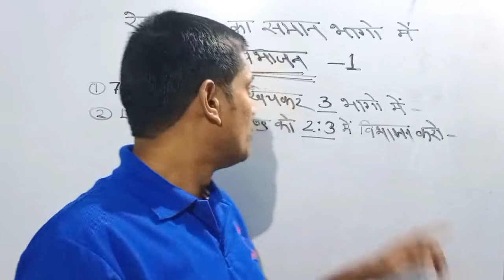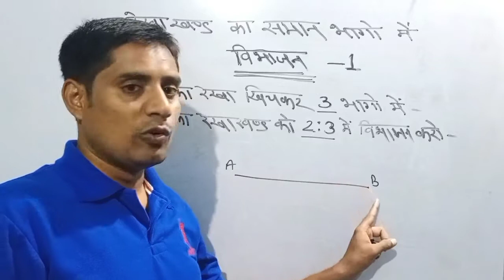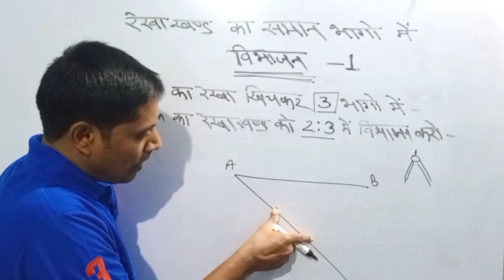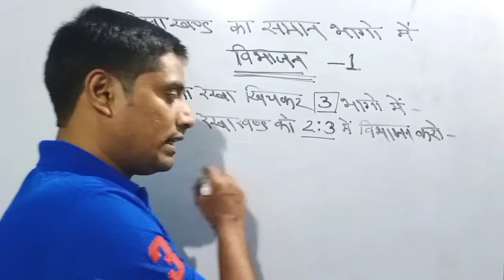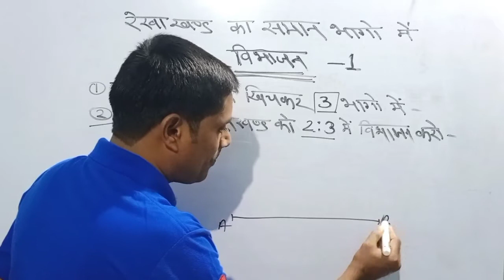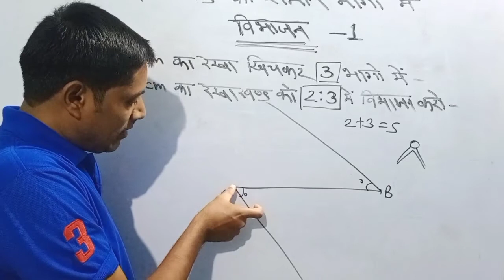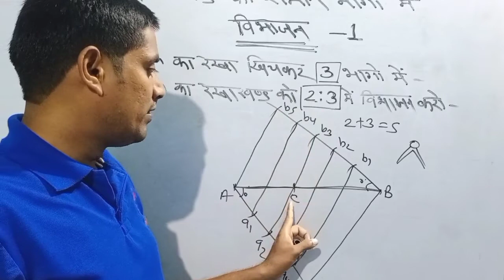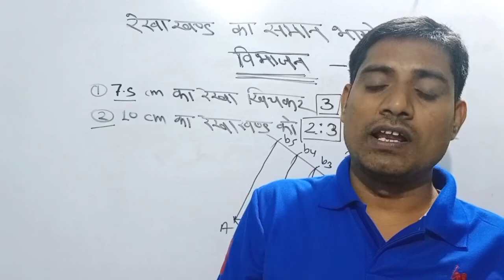class 8th maths // रेखाखण्ड का सामान भागो में विभाजन कैसे करें // अध्याय 3 प्रश्नावली 3.2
class 8th maths  //  रेखाखण्ड का सामान भागो में विभाजन कैसे करें

अंग्रेजी से संबंधित कक्षा 6,7,8,9 की वीडियो पाठ प्रश्नोत्तरी प्राप्त करने के लिए चैंनल👇👇
 DD KI PAATHSHALA